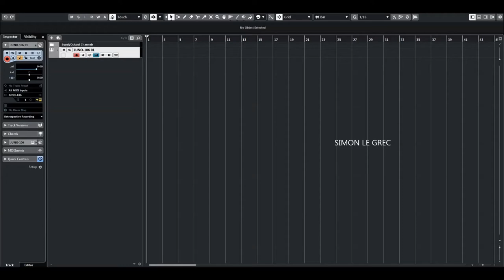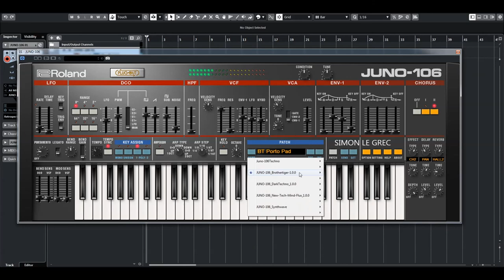Roland Cloud | JUNO 106 | Brothertiger presets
JUNO-106: Brothertiger Presets
Chillwave patches for the JUNO-106 Software Synthesizer by Brothertiger.
Created by electronic artist and sound designer Brothertiger, the JUNO-106 Brothertiger collection features 32 patches for Roland’s software recreation of the JUNO-106.

Float downstream with the crystalline plucks and rich basses in this powerful patch collection. Meticulously crafted by Brothertiger, these sounds conjure chillwave daydreams with the classic warmth of the JUNO-106.

Download  JUNO-106 Brothertiger today—available with Roland Cloud Ultimate  and Pro  memberships

The JUNO-106:
1984 was quite a year. Along with the Summer Olympics and the first untethered spacewalk, it brought us the JUNO-106. With its distinctive stereo chorus and lowpass filter, the instrument became a hallmark of the radio. Try out Synthwave patches like “String 2049” and “Trappist” and see why it’s still beloved today, as evidenced by acts like Tame Impala and Passion Pit.

The Roland Cloud:
Possibly the most popular vintage synth with EDM producers and electronic musicians worldwide, the Roland JUNO-106 became legendary for its unique combination of incredible Roland analog sound, simple and efficient interface, connectivity as one of the world's first MIDI instruments, and relative affordability.

More than a simulation, the ACB-powered Roland JUNO-106 PLUG OUT Synthesizer is a complete component-level recreation of the original 6-voice instrument, all the way down to the classic Roland 80017A VCF/VCA integrated circuit! And while hardware JUNO-106 synths disappear as quickly as they are offered for sale in collector's circles, the Roland JUNO-106 PLUG OUT is available to members now on Roland Cloud!